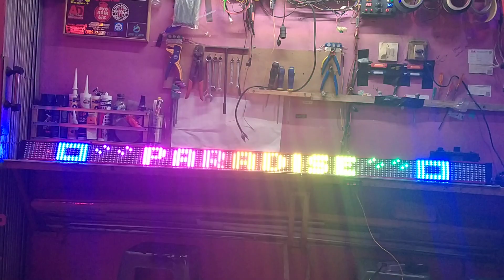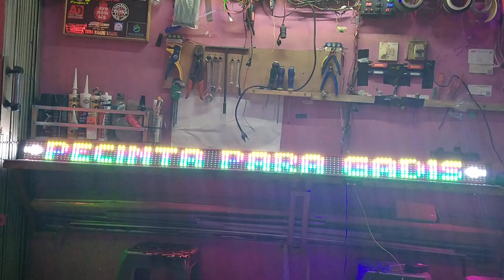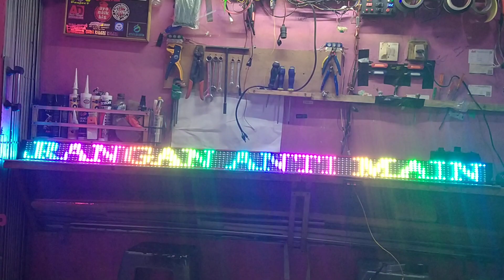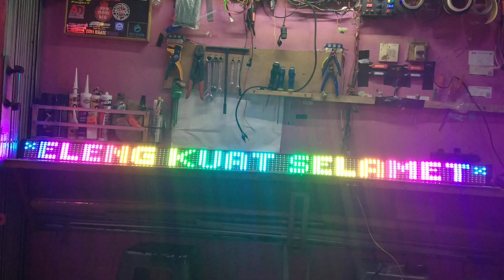Strobo Running Text 2 meter WA : 085888591756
panjang 2m
Tinggi 9cm
8 baris led
type WS 2812b 5v
basik Arduino
bahan tatakan Acrilik hitam 2mm
DC 12v-24V